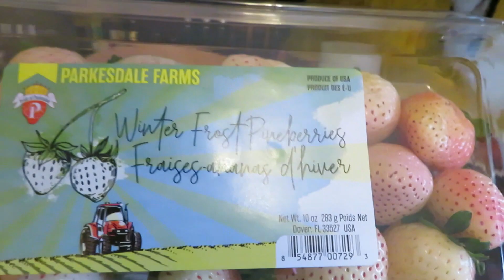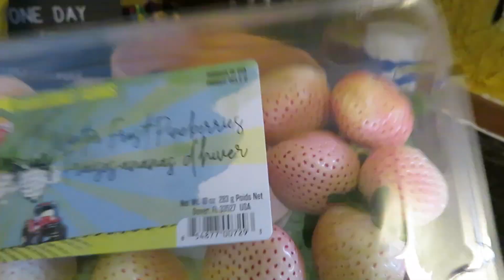💝THE DAY OF LOVE 💝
Valentine's Day.

I am Apryl and this place is where I come to be myself and create. This channel is all about fun, exploring, adventure, making memories, my passions and hobbies, and chronicling my life's escapades in the form of daily vlogging.

xoxoxo
-Apryl